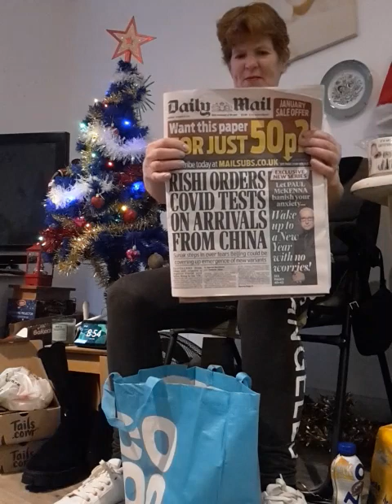Good morning new years eve